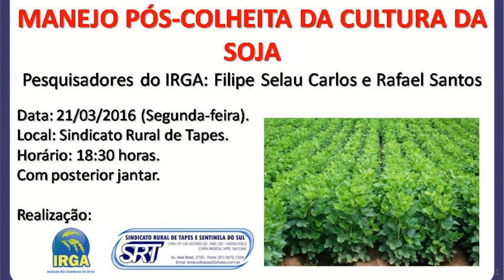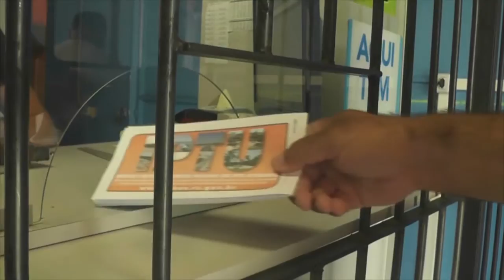IRGA PROMOVE REUNIÃO PARA MANEJO PÓS COLHEITA DA SOJA